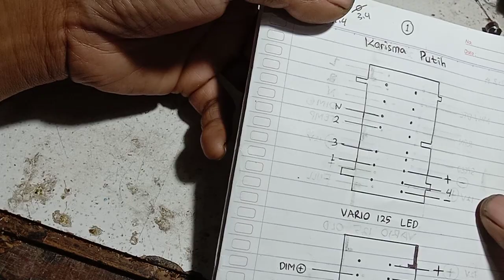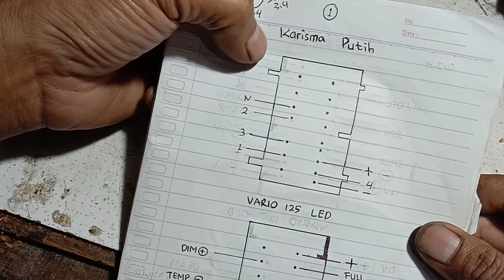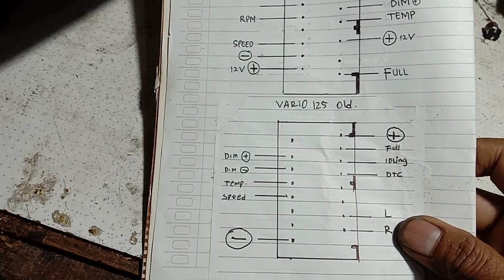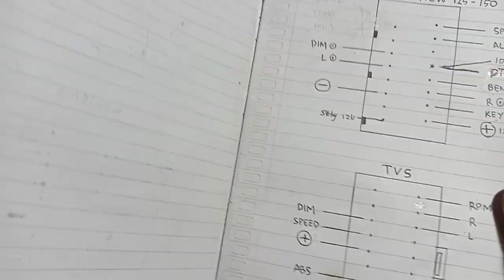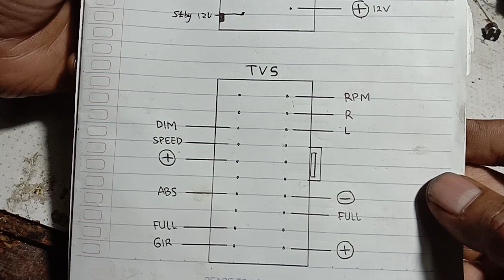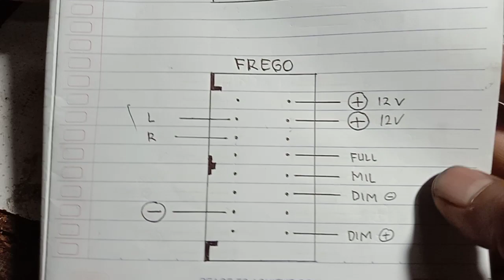WIRING JALUR SPEEDOMETER DIGITAL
WIRING PIN SPEEDOMETER DIGITAL @Suratnobengkelmekanikkampung